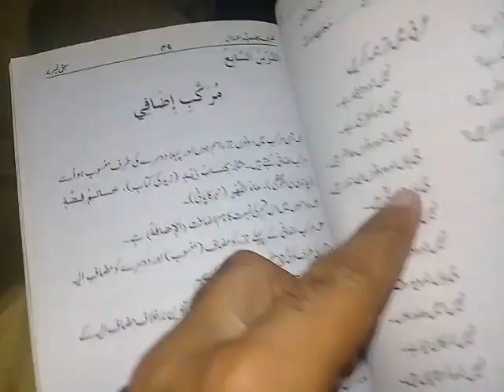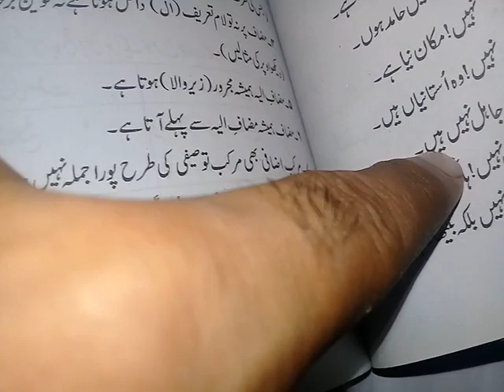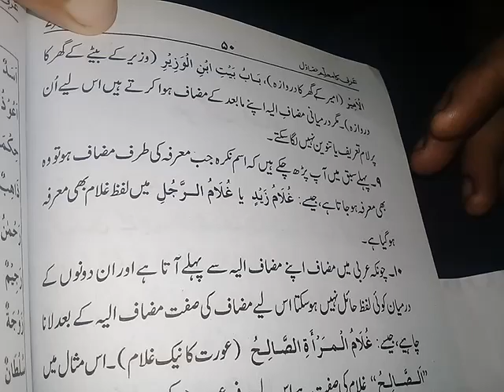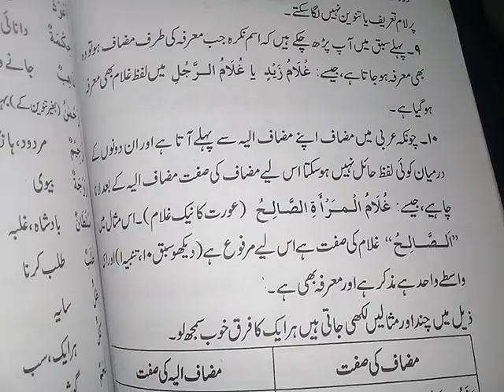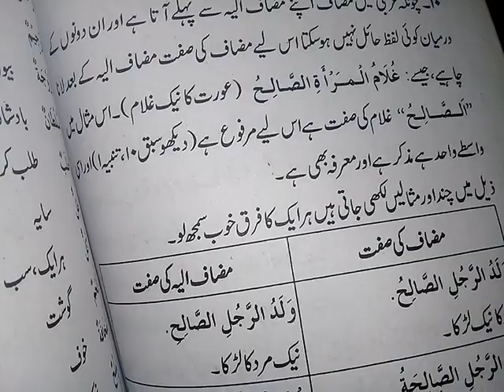عربی کامعلم ١٦ مرکب اضافی Nahva & vocabulary 16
Nahva & vocabulary 16   عربی کامعلم ١٦